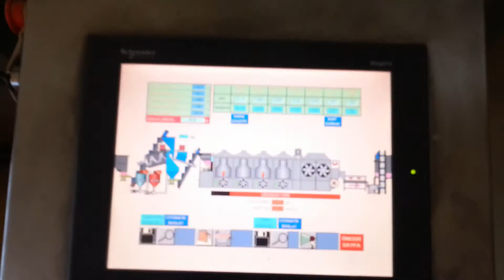CS12000 Nuts Roasting Ovens in shell Peanut/CS12000 Kabuklu Yer Fıstığı-Kuruyemiş Kavurma Fırınları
CESELSAN MACHINERY
CS12000 Nuts Roasting Ovens-Shelled Peanut
CS 12000 Kabuklu Yer Fıstığı - Kuruyemiş Kavurma Fırınları
Bizi Takip Edin..